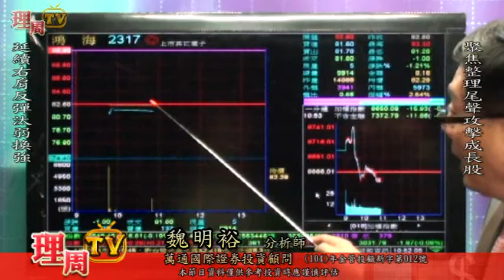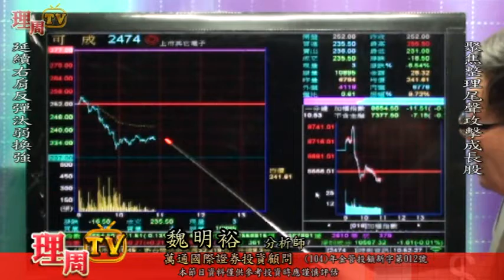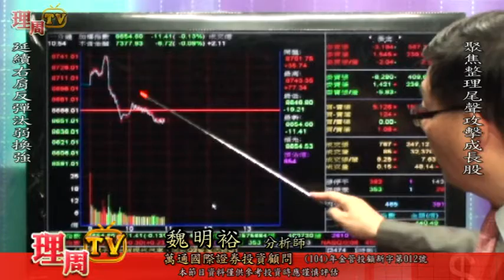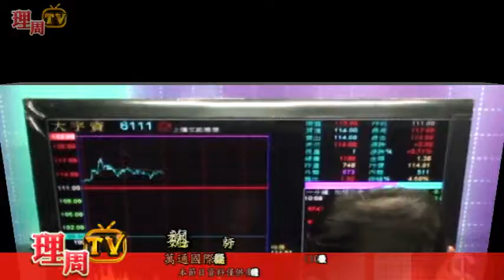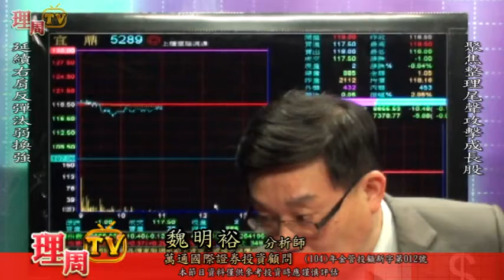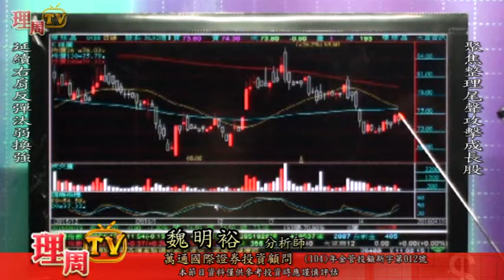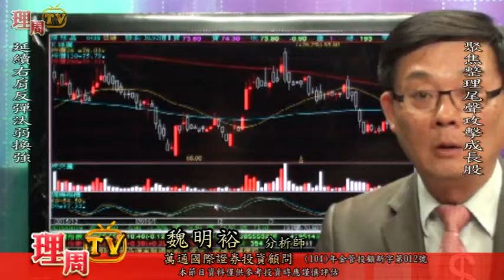理周TV-20160419 盤中-魏明裕 走向富裕／延續右肩反彈汰弱換強 聚焦整理尾聲攻擊成長股